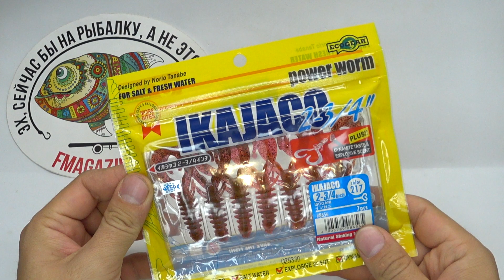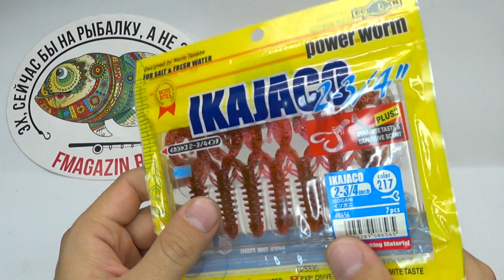Обзор силиконовой приманки Ecogear Ikajaco по заказу Fmagazin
Ecogear IKAJACO - съедобный силиконовый двухвостый твистер. Ребристое тело с дополнительными усиками и два хвоста создают мощный сигнал для хищника, а вкус и запах его еще больше усиливают. Имеет ярко выраженную игру, привлекающую рыбу с большого расстояния.